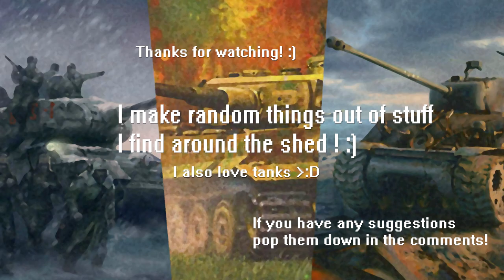Bits around the Shed | S1|Ep1 | Wooden shield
Bits around the shed, to put it simply i'm making random items with what I've got lying around, coat hangers, bits of old wood, all sorts of stuff!

If you've got any suggestions, pop em down in the